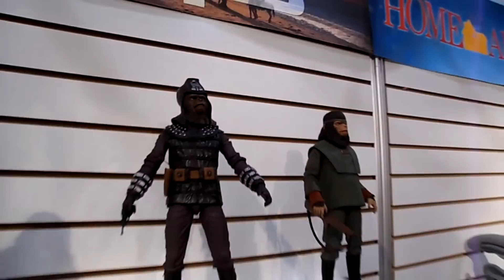NECA booth at Toy Fair 2015 feat (the voice of) Emiya Starlock (NY Toy Fair 2015 Vlog Part 3)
Classic Godzilla Series 01 - Godzilla 1994 - Godzilla Classic Godzilla (Neca)

The Simpsons 25th Anniversary - 5" Celebrity Guest Stars Action Figure - Series 03 - Bret Hart - The Simpsons Figures (NECA)